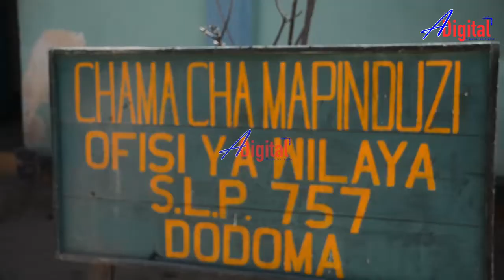CCM WAGOMBANA,POLISI WAINGILIA KATI